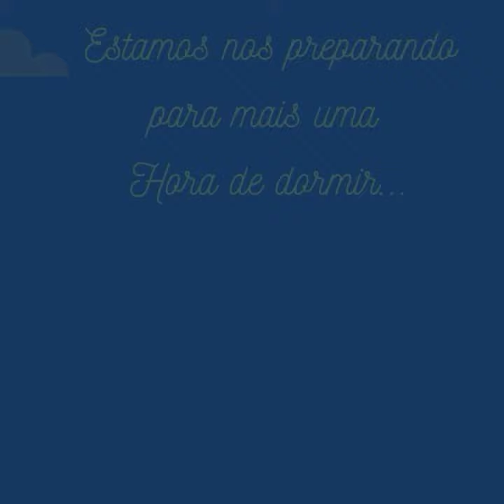Respeite Deus 👍♥️ Historinha Bíblica para dormir/Devocional Infantil/Rotina noturna infantil/sleep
Respeite Deus 👍♥️ Historinha Bíblica para dormir/Devocional Infantil/Rotina noturna infantil/sleep - 22 Maio